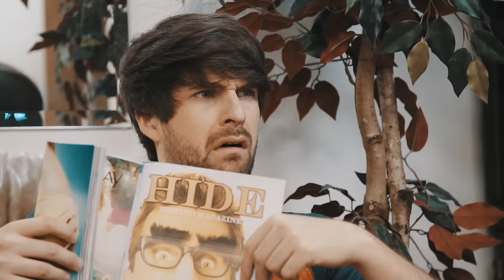I CAN HEAR YOUR THOUGHTS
Ian makes a wish to hear Anthony's thoughts. But what happens when his wish comes true?!

Cast:
Anthony Padilla as Himself / Grandpa / Old Lady
Ian Hecox as Himself
Brooke Lusk as Anthony's Date
Griffin the Cat as Griffin the Dog

Written by: Anthony Padilla, Ian Hecox, & Ryan Finnerty
Produced & Directed by: Anthony Padilla, Ian Hecox, & Ryan Todd
Edited by: Anthony Padilla & Michael Barryte
Post Supervision by: Ian Hecox & Ryan Finnerty

AD: Jon Hooker | "A" Camera Op: Jonathan Joiner
"B" Camera Op: Ian Webb | Sound Mixer: Dave Kauffman
Grips: Lee Eisenhower and Patrick Egan
Production Design: Chris Newell | Makeup: Paula Barkley
DIT: Jonathan Joiner | Asst. Editor: Katie Reed
Color: Pretty Moving Pictures | PA: Ryan Sweeney